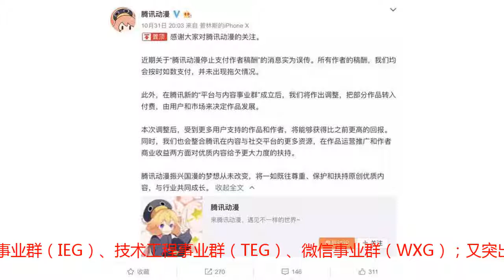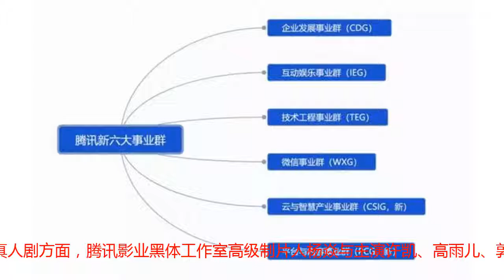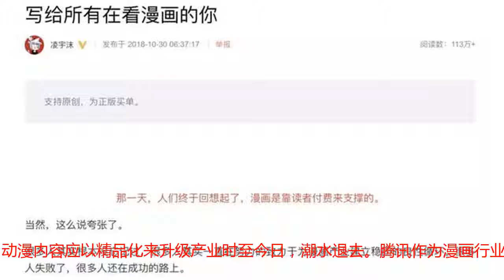腾讯动漫回应传言，将进行调整鼓励付费扶持优质内容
作者/丸酱10月31日晚8点，腾讯动漫在微博针对近期“腾讯动漫停止支付作者稿酬”传言做出了回应，表示此消息为误传，所有作者的稿酬均会按时如数支付，并未出现拖欠情况，后续会整合资源对优质内容给予更大力度的扶持。图：@腾讯动漫 微博回应全文值得注意的是，此次回应在解释传闻的同时，提到“在腾讯新的‘平台与内容事业群’成立后，将作出调整，把部分作品转入付费，由用户和市场来决定作品发展。”也就是说，近日的调整是基于PCG新事业群的成立，同时，将有部分作品在调整后失去平台稿费的底薪，通过付费模式优胜劣汰，漫画内容将向精品化、付费化方向发展。腾讯调整组织架构，动漫业务依旧受到重视9月30日，腾讯发公告启动战略升级，调整组织架构，将原有的七大事业群的基础上进行重组整合，既保持深耕垂直领域的优势和特点，保留原有的企业发展事业群（CDG）、互动娱乐事业群（IEG）、技术工程事业群（TEG）、微信事业群（WXG）；又突出聚焦融合效应，新成立云与智慧产业事业群（CSIG）、平台与内容事业群（PCG）。其中，新成立的平台与内容事业群，由腾讯集团COO任宇昕挂帅，将腾讯新闻、腾讯视频、腾讯体育、微视、腾讯影业、腾